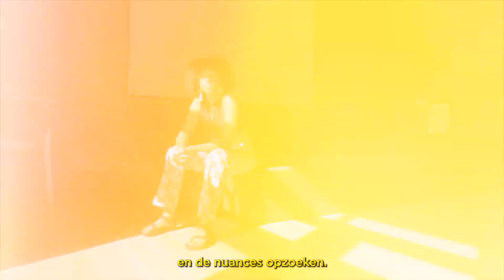Joy Brandsma - Dancing in Captivity | Ongezien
Nederland heeft enorm veel onafhankelijke talentvolle makers, die niet genoeg worden gezien. Daar moeten we iets mee doen! Ongezien is het platform van Omroep ZWART waarmee we creatieven in de spotlight plaatsen en hun werk een podium bieden. Zoals een onafhankelijke documentaire, een impactvolle fotoserie of een ontroerende korte film. Een springplank voor makers om zichzelf te introduceren aan het grote publiek.